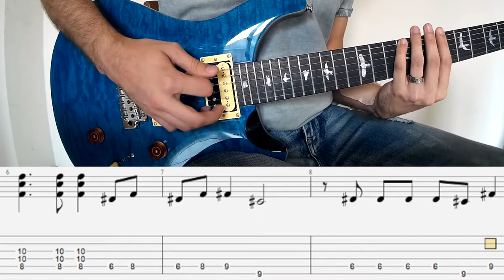Aqualung Riff Guitar Lesson With Tab HD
Hi guys, this is a quick guitar lesson for the main riff of Aqualung, song made famous by Jethro Tull! Hope you enjoy it!

Audio: PRS SE Custom 24 - Kemper Amp Profiler (Brutus by Cicognani) - UA25EX by Roland - Logic Pro X
Video: SJCam 4000 Wifi - Final Cut Pro